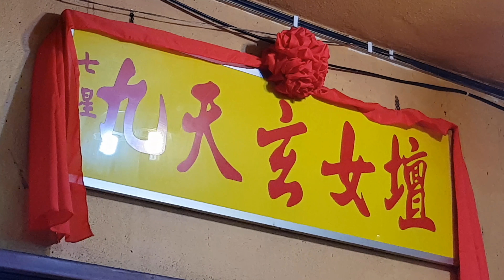2016 吉隆坡增江北区 七星九天玄女坛 九天玄女娘娘千秋宝诞 (过平安桥) 4K UHD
'Jiu Tian Xuan Ni' Deity's birthday celebration (Crossing the "Ping-An" (peace) Bridge) @ Jinjang Utara, Kuala Lumpur.

平安桥开光，信男信女过平安桥，乩童大显威灵助兴。

17 Sept 2016

(非官方影片，由本人业余拍摄)

recording with : Samsung Galaxy Note 7 + Zhiyun Z1 Smooth C Gimbal